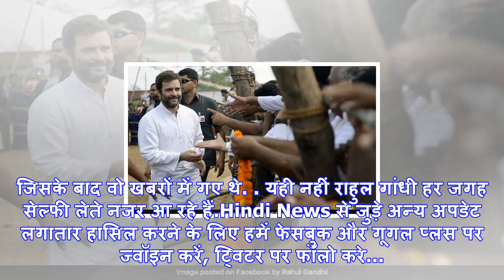राहुल गांधी खींचने लगे हैं जनता का ध्यान, उनके अंदर आए ये 5 बदलाव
ये 5 बातें जो बताती हैं राहुल गांधी ने खींचने लगे हैं लोगों का ध्यान.नई दिल्ली: देश में गुजरात चुनाव...